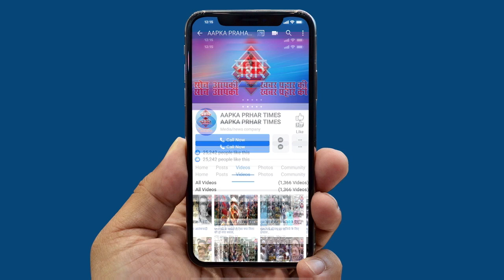मुस्लिम रिज़र्वेशन पर ठाकरे सर्कार का यु टर्न||Aapka Prahar Times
मुस्लिम रिज़र्वेशन पर ठाकरे सर्कार का यु टर्न
नवाब मालिक ने ५ फीसदी मुस्लिम आरक्षण की बात कही थी
मगर उद्धव ठाकरे ने अब इसपर यु टर्न ले लिया है